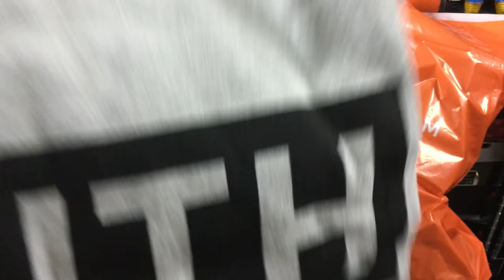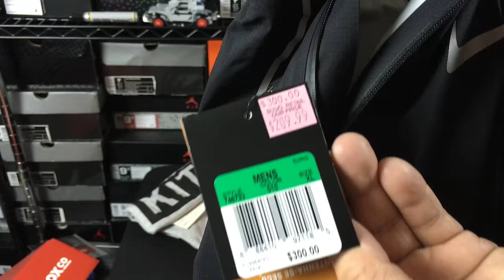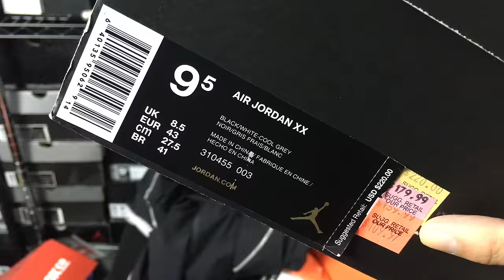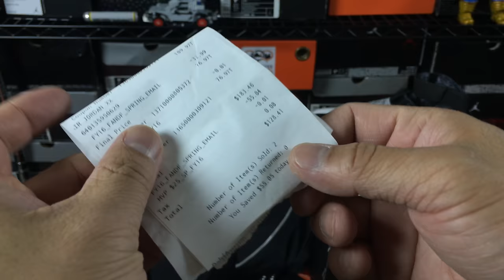$76?! JORDANS?! (Retail $220) & $300 Jacket For $52!!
Shop Nike Clearance online now, lots of new items added!

About Heskicks: Hes Kicks is a sneaker Youtuber that owns the sneaker blog Heskicks does sneaker product reviews and comparisons along with on feet looks.  Also does thrifting trips for sneakers, minor sneaker customs, unboxings of new sneaker & clothing products, and many sneaker related discussion videos. Heskicks has been collecting sneakers since 2003, and is an avid fan of anything sneaker related.